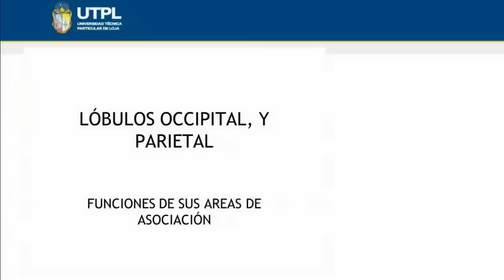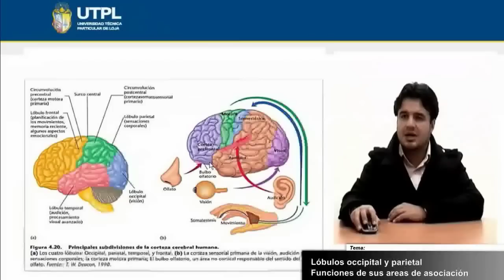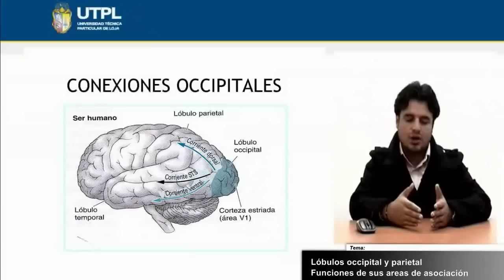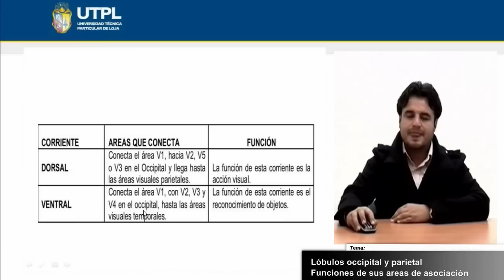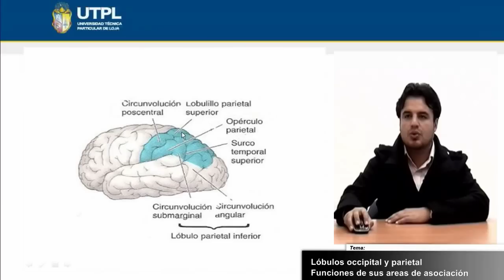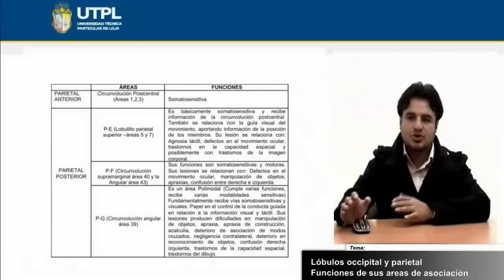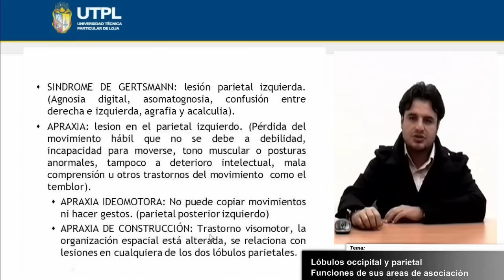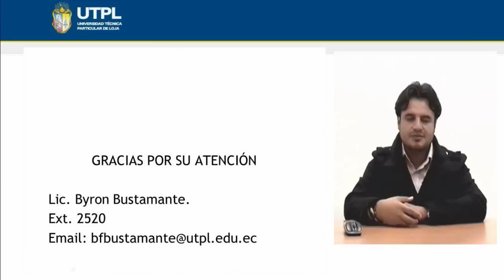UTPL LÓBULO OCCIPITAL Y PARIETAL: FUNCIONES DE SUS ÁREAS DE ASOCIACIÓN [(NEUROPSICOLOGÍA)]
Psicología
Neuropsicología
Tema: Lóbulo occipital y parietal
Ponente: Bioq. Byron Fernando Bustamante Granda